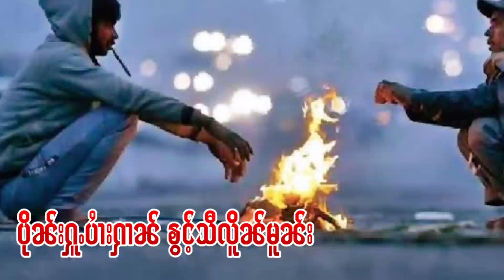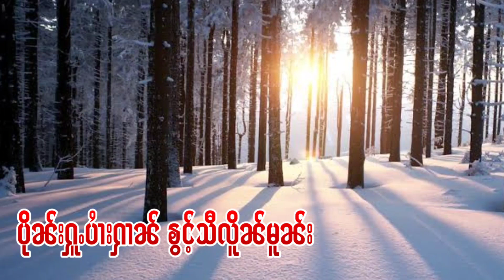ပိုၼ်းႁူႉပၢႆးႁၢၼ်ၶွင်ႉသီလိူၼ်မူၼ်း တွၼ်ႈ12 ယွၼ်ႉသင်တေလႆႈသမ်းယႃႁႄႉcovid-19